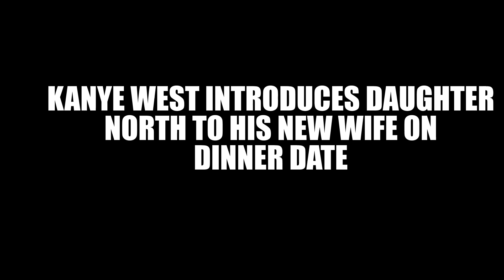KANYE WEST INTRODUCES DAUGHTER NORTH TO HIS NEW WIFE ON DINNER DATE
Kanye West has made his first public appearance alongside his daughter North West and new wife Bianca Censori as the trio dined together in Malibu over the weekend.